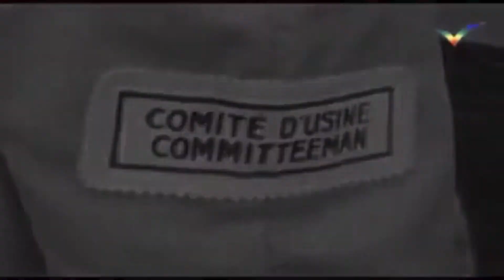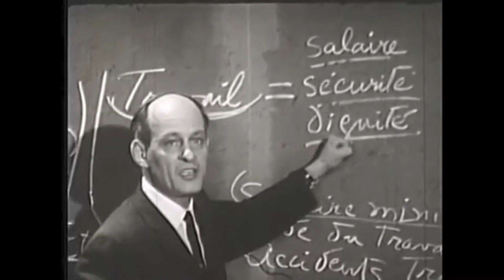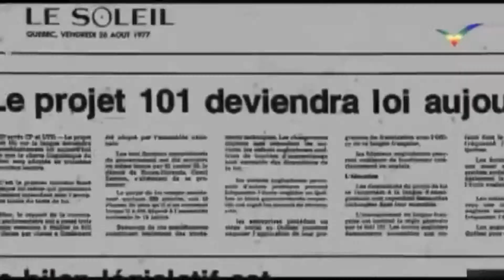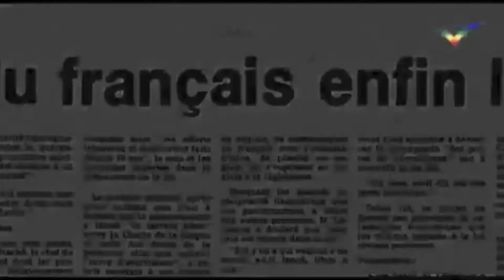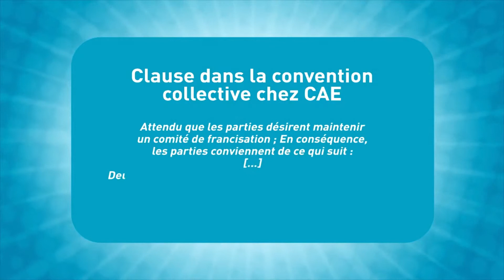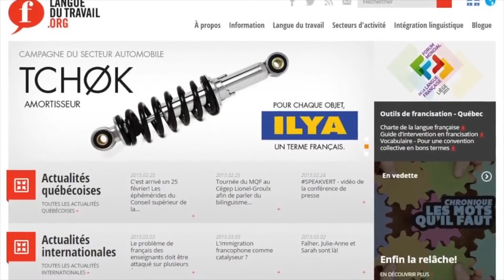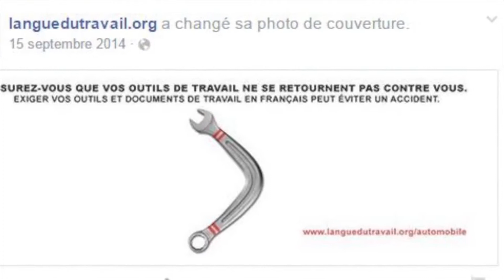50 ans d'actions pour la francisation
Rétrospective de 50 ans d'actions de la FTQ pour la francisation.